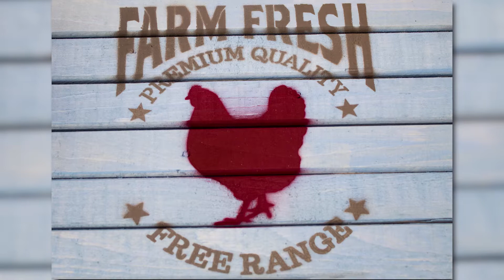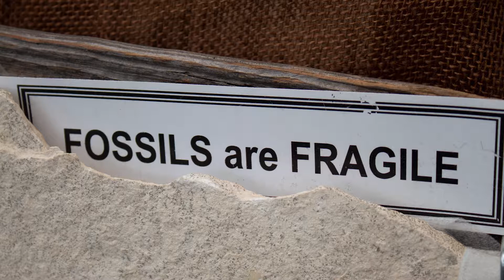McIntosh Reserve - 33rd Fall Festival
This is a photography film featuring the Annual Fall Festival held at Georgia's McIntosh Reserve Park.